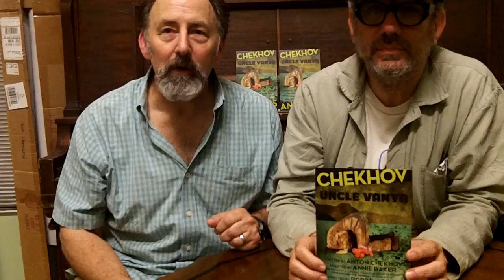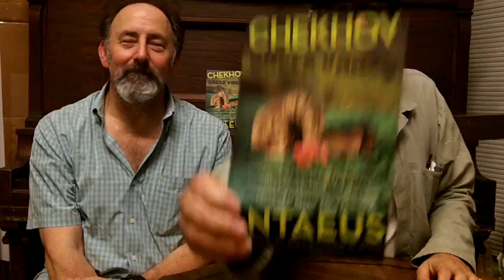Uncle Vanya at Antaeus Theatre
studioexpresso met up with music director and songwriter Marvin Etzioni and actor Arye Gross to talk up music for Chekhov's classic now playing at NOHO art district through Dec 6